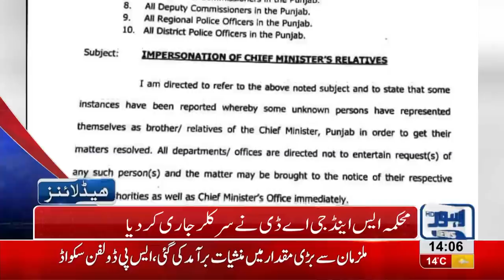02 PM Headlines Lahore News HD – 06th January 2019